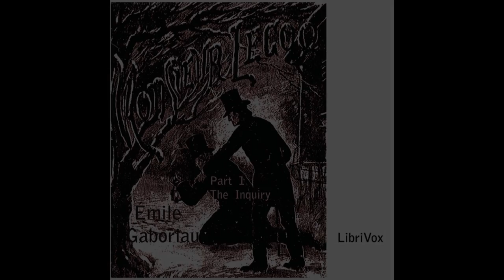Monsieur Lecoq part 1 ~ The Inquiry, Part 1 by Émile Gaboriau